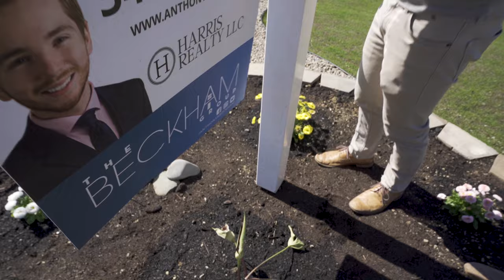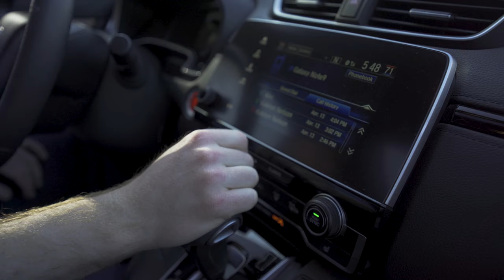🔴 Do You Need A Nice Car For Real Estate? (Real Estate Tips)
Do you need a nice car for real estate? Does it matter what kind of car you drive as a Realtor? I think yes, and the real estate tip today is all about what car you should drive in your market and why.

As a real estate professional your car should always be clean and presentable without a question. But the truth is, how nice of a car you should drive really depends on your market. If you're a realtor in a luxury market and all of your clients drive Audi, BMW, Lexus, and Tesla vehicles, you should probably drive a similarly nice car. If you come crawling out of a 10 year old Ford truck might look out of place. Now if you're in a market of 25,000 people who are perfectly fine driving a 10 year old Ford truck like my market, then your demographic may not respond as well to a luxury vehicle worth as much as their home.

I'll go over several reasons why I drive my vehicle, why you need a nice car for real estate, and how your overall brand, image, market, and demographic will likely be the key determining factors for your choice of vehicle as a real estate agent.

Helpful Tools and Deals:
💰 Best real estate CRM/Website combo we use and waive the $199 set up fee when signing up
🥕 Website provider we use for both our agent and investor websites
🏡 Best way to find off market real estate deals and listings
📈 Get 4 FREE Stocks on WeBull (Deposit $100 and get 2 stocks valued up to $1600

I'd love to hear your opinion and for us all to contribute to help out the real estate community!